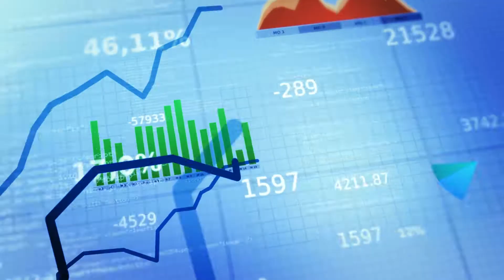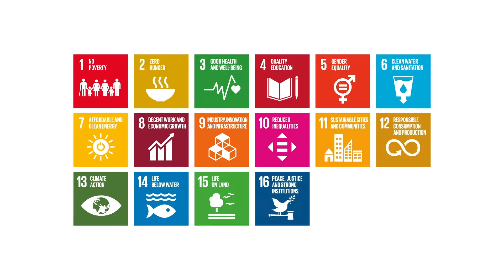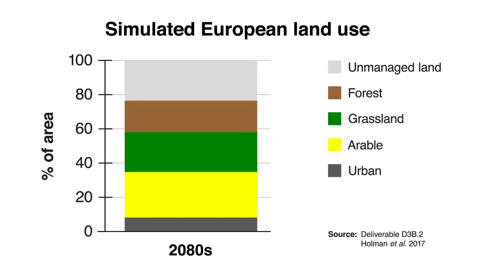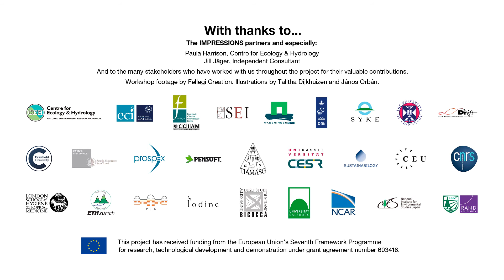What could a future above 2°C look like?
When preparing for climate change we need to think carefully about the consequences of different choices we face. Climate change is a very complex issue; it’s not just about change in temperature. Climate change and our reaction to it will have impacts on economies, human wellbeing and other global challenges.